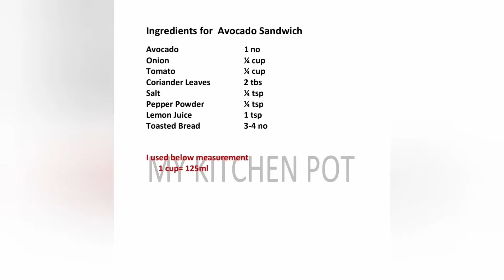This is the Tastiest Sandwich I have ever eaten ! mykitchenpot /